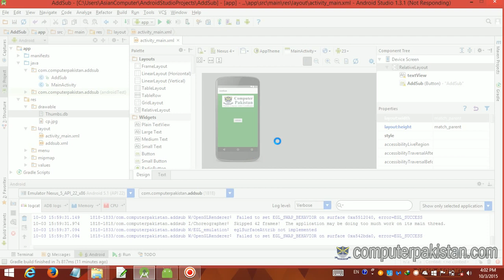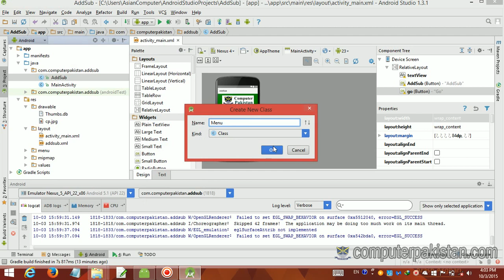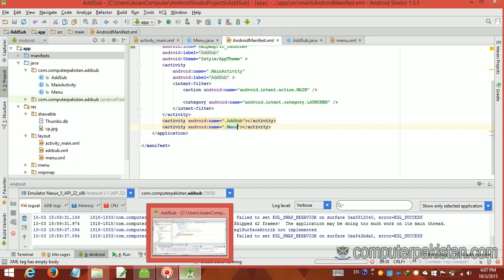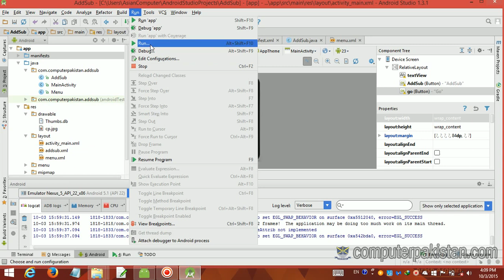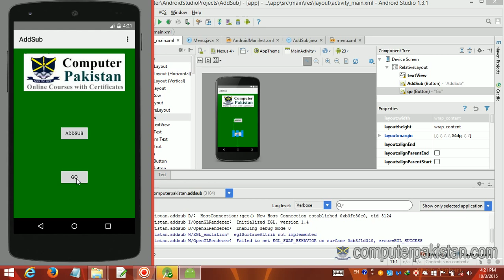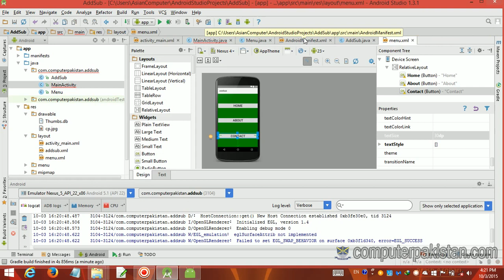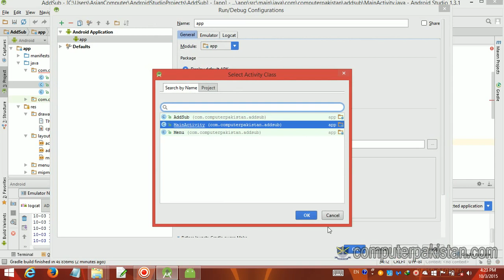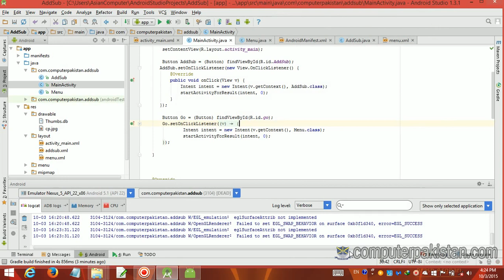Add Menu Button to toolbar android 120 million views youtube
11 Add Menu Button to toolbar android
This Complete Course Will Tell You How to Earn Money From YouTube
How do I add menu button to my toolbar?

How do I add menu items to my custom toolbar?

How do I add the icon back to my toolbar on Android?

How do I add a toolbar to my android?